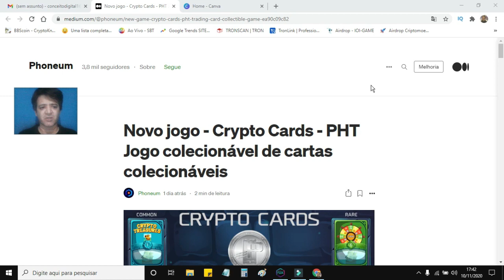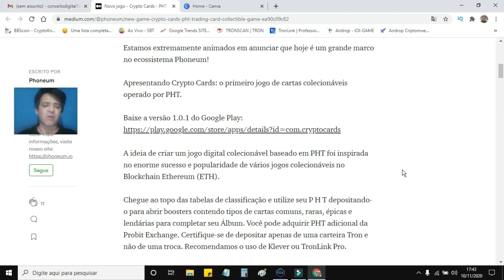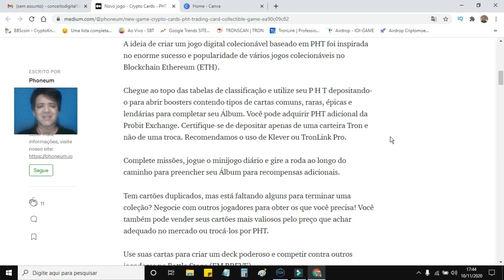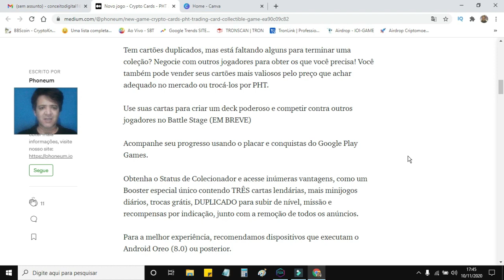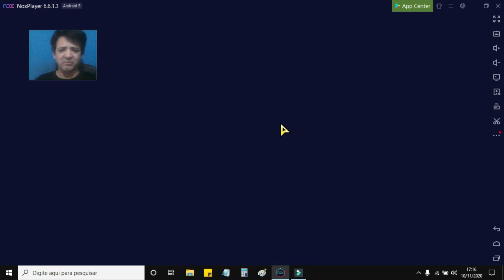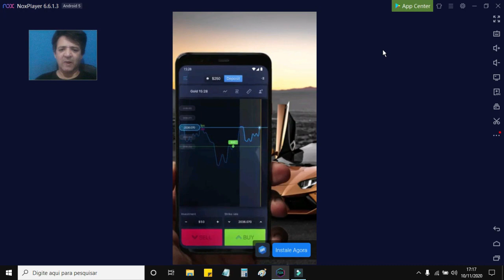📛PHONEUM TOKEN NFT/LANÇAMENTO NFT GAMES GRATIS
🆗Quer aprender minerar CRIPTO MOEDA  em casa através do seu computador?
Imagina se você pudesse minerar o BITCOIN quando ele valia centavos de dolares,hoje os pequenos mineradores não conseguem minerar BITCOIN  pelo custo de energia que é maior do que o lucro.
🔥Para quem quer aprender minerar moedas digitais EM CASA,  criei o curso MINERANDO CRIPTOMOEDA NA WEB, aonde ensino qual quer pessoa minerar mais de sete criptomoedas de foma simples e facil através do seus computador ou celular!
🆗Simples assim!
🟠PARTICIPE DO NOSSO GRUPO CLUBE NFT BRASIL NO TELEGRAM E GANHE NFT GRATIS
🟠Digite meu código de convite:  (zdg2dc2z)
 para obter criptografia de 200 PHT e bônus de 200 XP.
🟠GRUPO NO TELEGRAM PARA PARTICIPAR DO SORTEIO FALA QUE É DO BRASIL

✅Like & Retweet this Tweet
✅LIVE Tribal Books AMA Tonight 7pm ET
🟠ENTRE NO GRUPO DO TELEGRAM E GANHE DOIS TOKEN NFT
🟠VISITE A PAGINA DO NOSSO CURSO MINERADORES DA WEB 4.0 E SAIBA MAIS

🟠SEGUNDO PASSO CRIAR UMA CONTA COM A CARTEIRA ABERTA

🟠COLETE OS SEUS TOKEN NFT GYB GRATIS

🟠FAUCET DA MOEDA THUNDER

🟠LINK PARA MINERAR AS ASK PERMISSION LINK ABAIXO

🟠SITE DA THUNDER CORE

✔8PGDEQ

🟠MINERE BITCOIN DE FORMA GRATUITA 100%

🟠CRIE SUA CARTEIRA NA TRONLINK E COMPRE MOEDAS TRON

🟠CADASTRE-SE NO SITE PARA GANHAR RUBRO

🟠CADASTRE-SE NO SITE PARA RECEBER OS  SEUS ROBROS

🟠CADASTRE-SE PARA NAVEGAR NO NAVEGADOR MAIS POPULAR DA RUSSIA

✔Use meu código e reivindique seu bônus: (quj38xaj)

📛ABAIXE O JOGO CRYPTO TESOURO

📛ABAIXE O APLICATIVO REFLEX

♻CODIGO:  ↪(olhea)

♻CODIGO:↪(4d090277)

🛇GANHE 250 ECOIN

📛LINK DA REDE SOCIAL